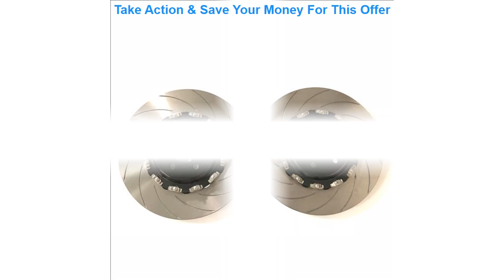Top Jekit 6 piston caliper 380*34mm disc brake kit for X5/W222 for Rim 18/19/20/21/22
Jekit 6 piston caliper 380*34mm disc brake kit for X5/W222 for Rim 18/19/20/21/22

Related Video With Jekit 6 piston caliper 380*34mm disc brake kit for X5/W222 for Rim 18/19/20/21/22

For Lexus IS220 IS250 IS350 IS-F 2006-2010 Excellent led Angel Eyes kit Ultrabright illumination smd led Angel Eyes Halo Ring =
Jekit 360*28mm brake disc with rear center cap brake drum for Mercedes W221 S63 AMG 2007. Brand new for car stock brake calipers =
2-15 Stainless Steel Glass Bottle Cutter DIY Tool Waste Bottle Cutter Wine Bottle Cutting Tool Bottle Processor =
Photography Lighting Kit 2.6x3M Photo Background Muslin Backdrops & Softbox & Umbrella & Reflector& Light Stand For Photo Studio =